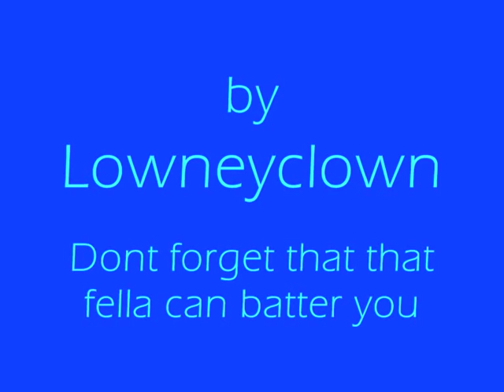Dublin Skanger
watch ur mouth